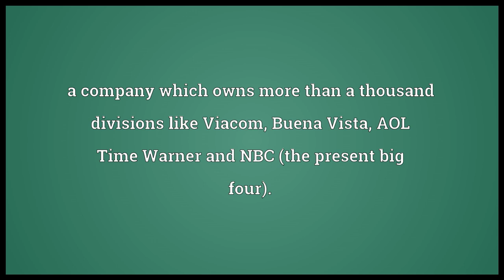Supercompany Meaning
Video shows what supercompany means. a company which owns more than a thousand divisions like Viacom, Buena Vista, AOL Time Warner and NBC (the present big four)..  supercompany pronunciation. How to pronounce, definition by Wiktionary dictionary. supercompany meaning. Powered by MaryTTS